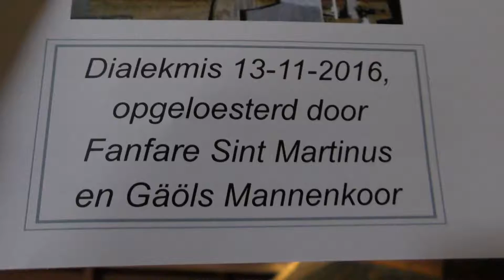Dialekmes - Veur De Deens - 13-11-2016 - 1-1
Ourania - Dialekmès Veer De Deens
Opgeloesterd Door Fanfaar St. Martinus & Gäöls Mannekwar
No part of this publication may be reproduced or transmited in any form or by any means, electronic or mechanical, including photocopying, recording, on-line reproduction or by any information storage and retrieval system without written permission of the publisher (J. Kurvers).
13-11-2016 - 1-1